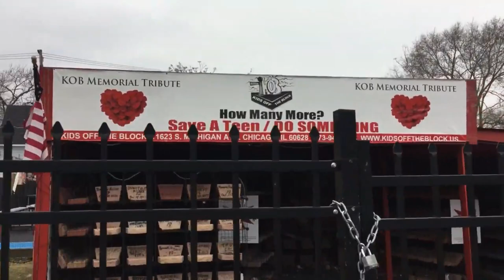CRADLE 2 THE GRAVE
Growing up and Overcoming life in the streets, once a Problem, now a Solution. Finding your Identity against all odds.